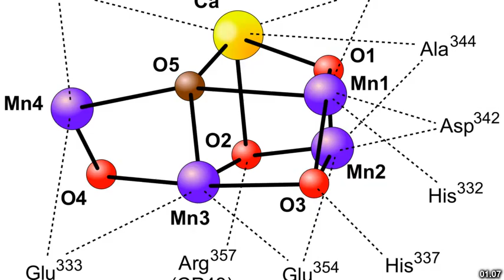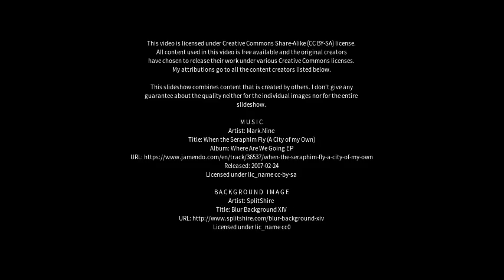Best places to visit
Best places to visit - Mangan (India) Best places to visit - Slideshows from all over the world - City trips, nature pictures, etc.